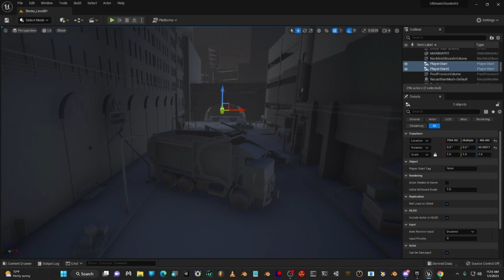(WIP) Duke Nukem Reloaded Remake in UE5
The dev team behind this channel are working hard at remaking Duke Nukem Reloaded in Unreal Engine 5. this is just one clip of many to come of our work in progress towards this goal.